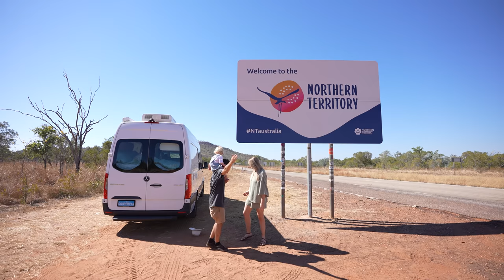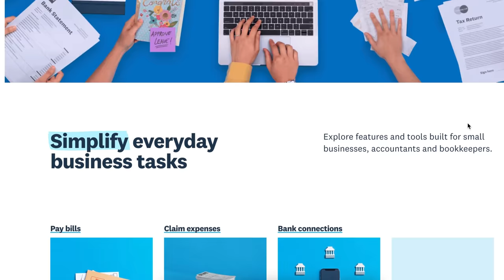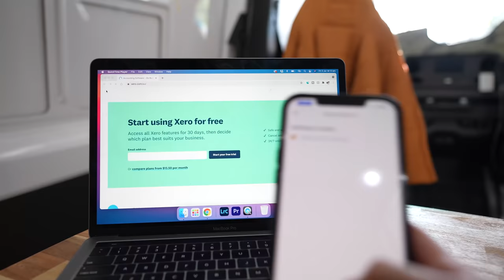TINY HOUSE VLOG | WEEK of VAN LIFE in Australia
Part 2 of our drive up to Darwin we stop at the incredible Katherine gorge to swim in some hot springs and to take an incredible sunrise boat journey down the gorge.

0:00 Who is Flying the Nest? (Stephen, Jess and Hunter)
0:29 Timber Creek Caravan Park
1:11 Jumping Crocodile Feeding
2:09 Cooking dinner in the van
2:30 Van life dinner
4:19 Timber Creek morning
4:36 Packing up the Van
5:19 Timber Creek to Katherine drive
5:25 Riverview Tourist Village Caravan Park
6:03 Katherine Hot Springs
7:25 Hunter toddler learns to walk
8:54 Katherine Hot Springs to Nitmiluk National Park
9:16 Nitmiluk Katherine Gorge Lookout Hike
10:00 Katherine Gorge Lookout
10:41 Ad - Xero
11:57 Nitmiluk Gorge Lookout
12:22 Nitlmiluk Katherine Gorge Caravan Park
12:55 Nitmiluk Katherine Gorge Sunrise Boat

In today's episode, we continue van life in Australia as we make our way up to Darwin - first stop is Timber Creek where we see a live crocodile feeding, after dinner and a sleep we head out to Katherine to swim in some beautiful hot springs and to take a sunrise morning water gorge boat tour.